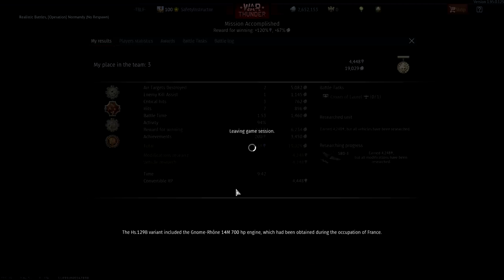War Thunder - SBD-3 Dauntless "We Aviates Good"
Interested in purchasing something from the War Thunder Store?

Decided it was finally time to revisit Air RB after about a month break. I am really hoping we have some new World War 2 Props coming this patch. fingers crossed.